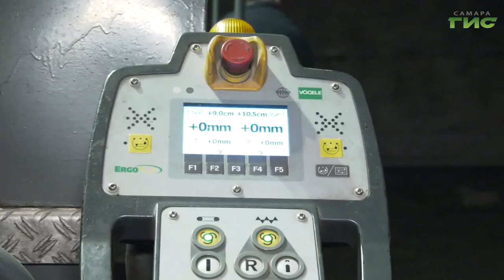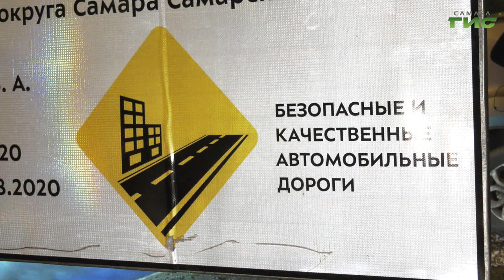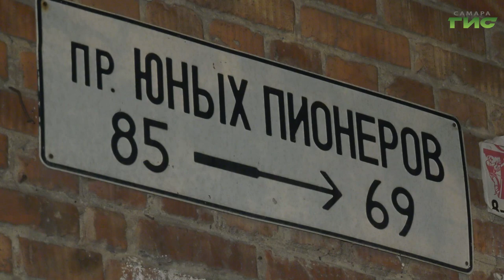В Самаре приступили к масштабному ремонту дорог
Приводят в порядок комплексно, что называется от фасада до фасада, включая коммуникации. Сергей Кизоркин провел насколько качество ремонтируют проспект Юных Пионеров.